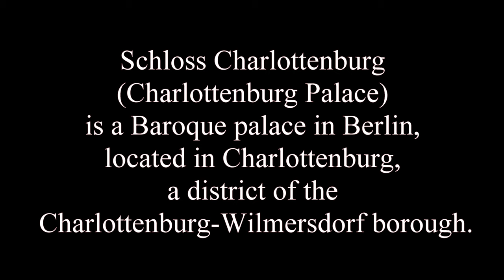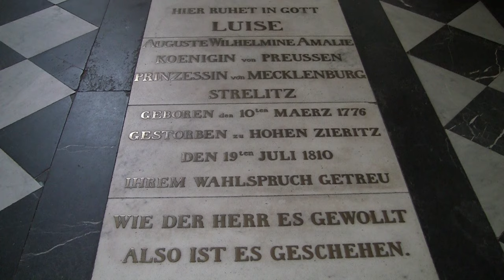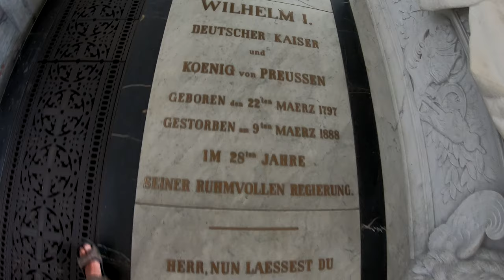Berlin Charlottenburg Schlosspark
Schloss Charlottenburg (Charlottenburg Palace) is a Baroque palace in Berlin, located in the heart of Berlin in Charlottenburg, a district of the Charlottenburg-Wilmersdorf borough.  It is today Berlin’s largest and most magnificent palace and one of the most visited places in Berlin.

The palace was built at the end of the 17th century and was greatly expanded during the 18th century. It includes much lavish internal decoration in baroque and rococo styles. A large formal garden surrounded by woodland was added behind the palace, including a belvedere, a mausoleum, a theatre and a pavilion. The parkland surrounding the palace is a great area for picnics, strolling around by foot or bicycle. There’s even a children’s playground there.